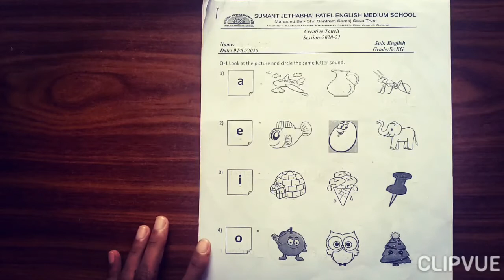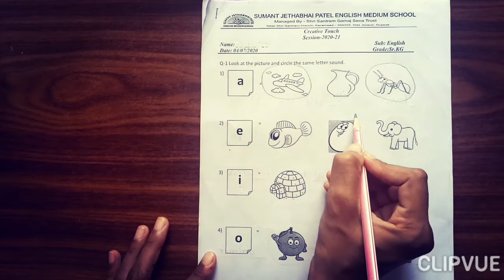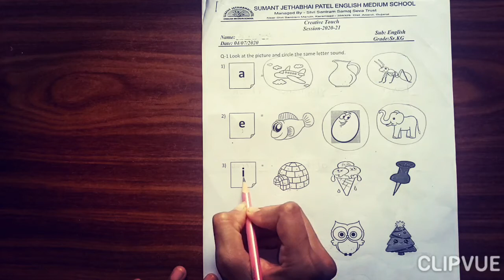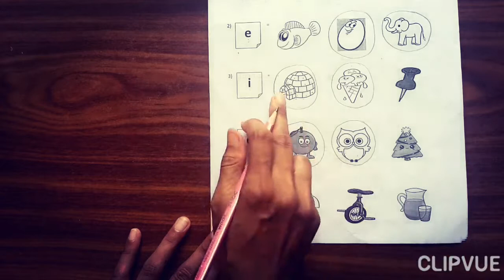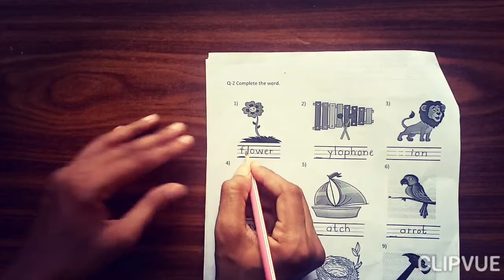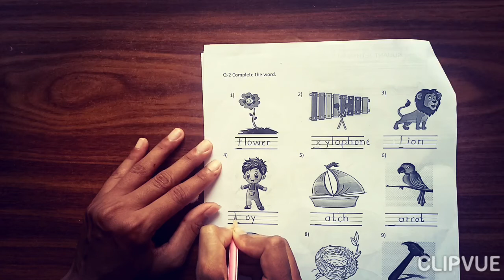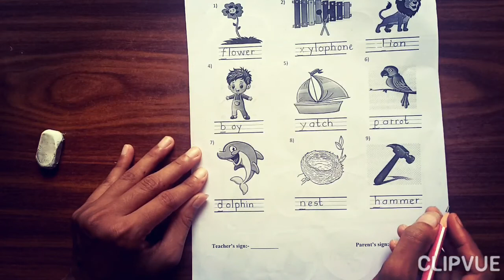SR. Kg English 04-07-2020 Worksheet Solution 08-07-2020